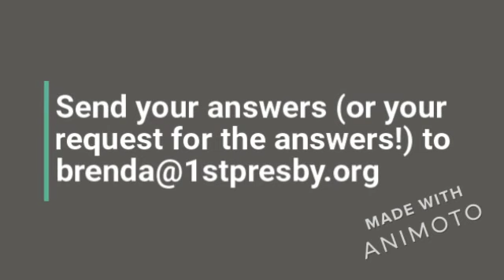Midday Music- May 13, 2020